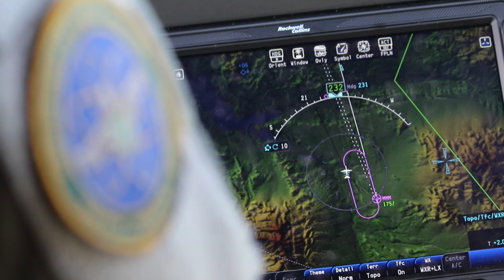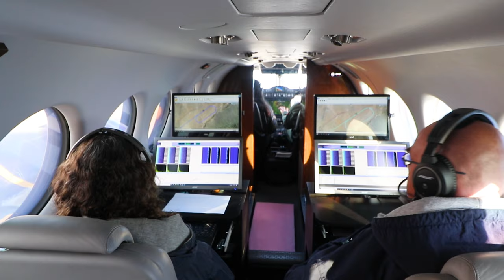Remote Sensing Laboratory AMS Fixed-Winged Aircraft (B-Roll)